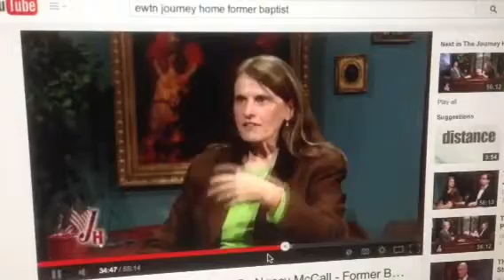EWTN Journey Home Nancy McCall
Wesley